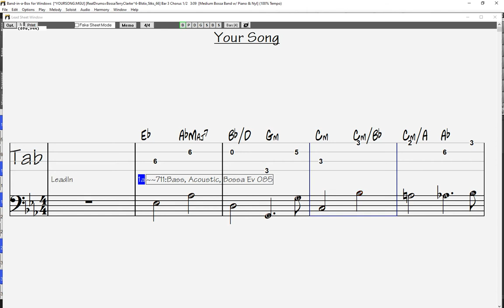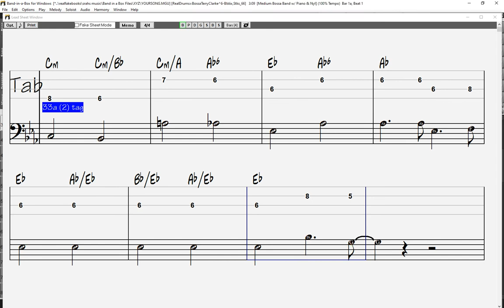Your Song Bass part bossa nova feel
half note bossa nova bass part your song in eb
electric bass
upright bass
tab included